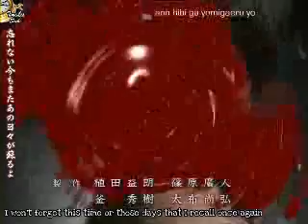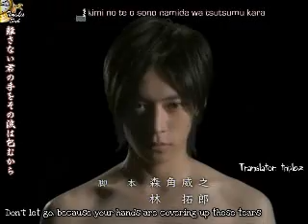RH Plus ep.9 pr.1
english sub episode 9 pr.1